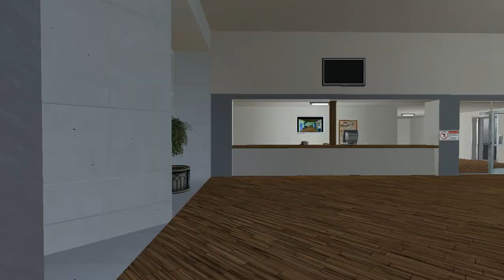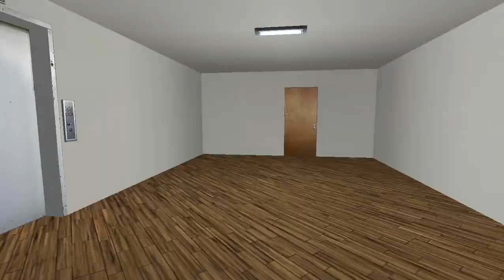Ariana Grande Goes To Starbucks & Nickelodeon! | Flop Stars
wow Ariana sounds high af lol that's what happens when you drink starbucks 24/7

If you're new, hai I'm Pop Girl! (Poptoonstv's little sister) I play busted games about pop stars and celebrities. Wanna see flop singers in Roblox, MSP, Gmod, and IMVU? Beat the f outta that sub button